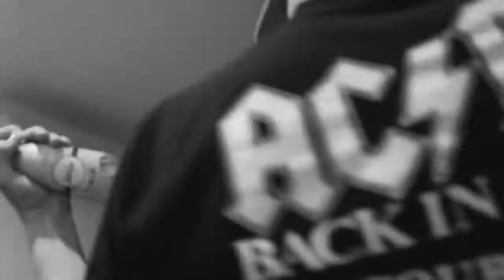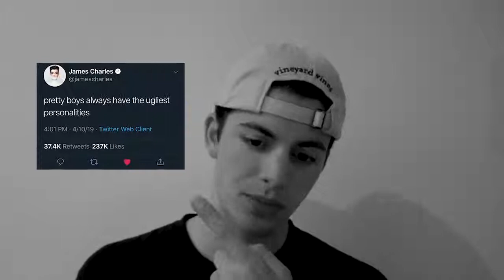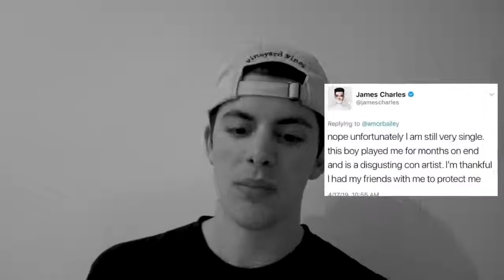JAMES CHARLES and GAGE TRUTH 2st Vid (Gage's Side)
the complete truth of Gage's side!